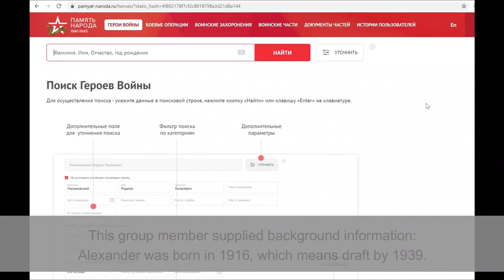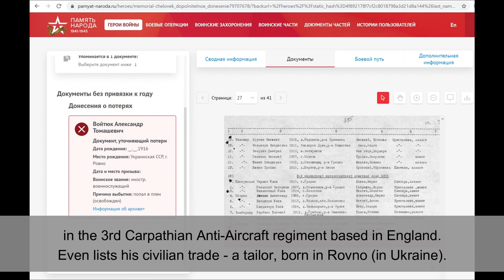BELARUS GENEALOGY: the Wojtyuk ancestry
A talk to a commercial archives researcher (Yauhen of adveky.by): tips and tricks about the sources available online and offline. Feel free to join the group Belarus family roots on Facebook.

Are you planning a tour to Belarus? Will be happy to arrange your logistics and be your private tour guide

Would you like a similar film about your ancestral town?
Please, consider a small donation to upkeep the channel and create more content